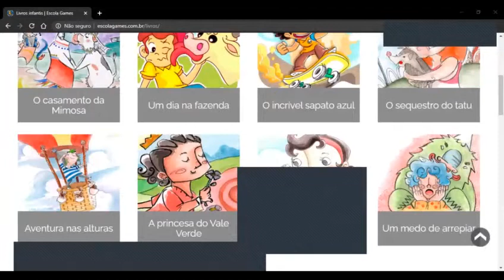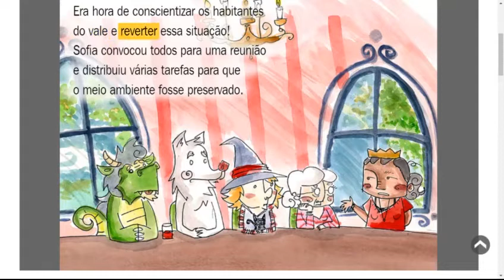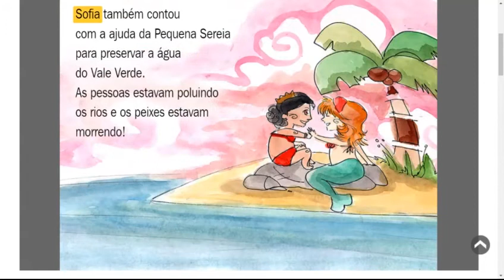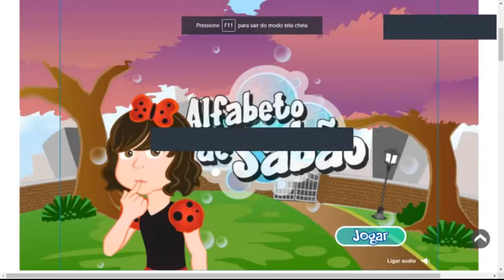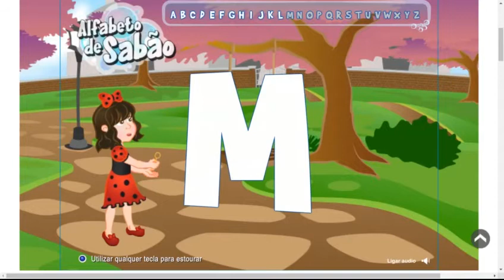Professora Francisca - Informática - Maternal - Aula da semana 20 a 24